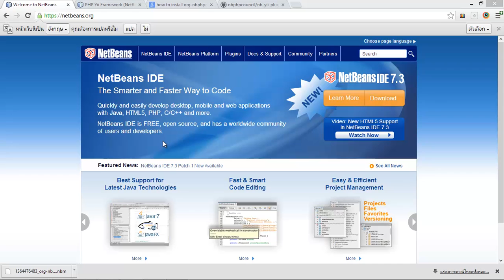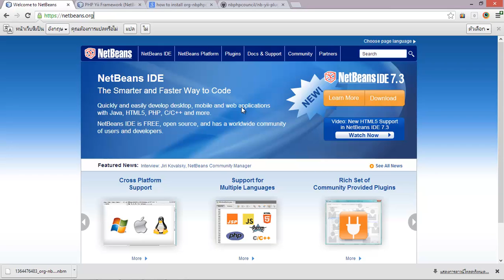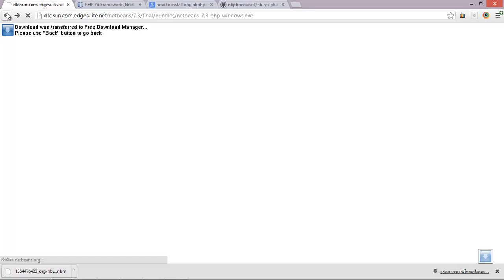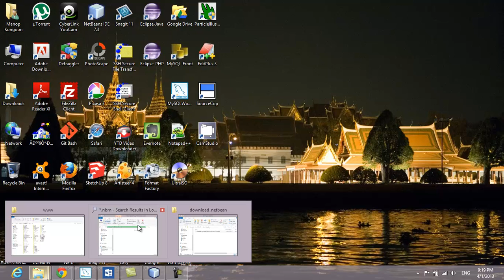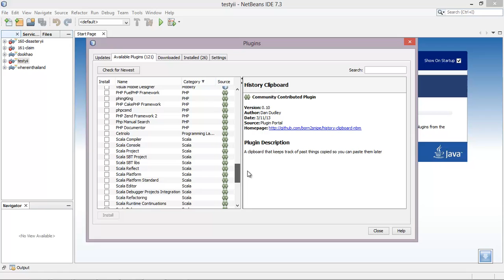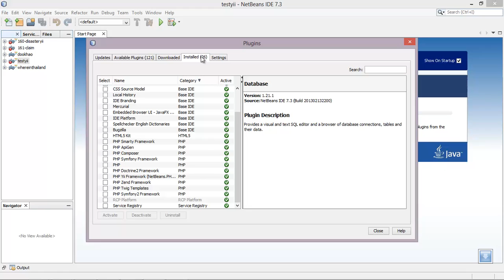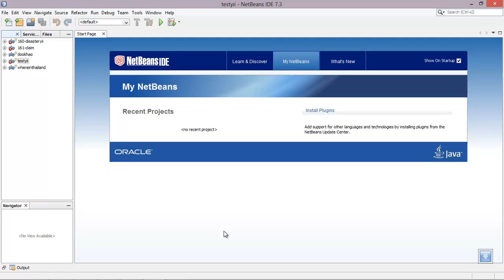Learning Yii PHP Framework - 3 การติดตั้ง IDE สำหรับ Yii Framework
เรียนรู้การติดตั้ง IDE สำหรับ Yii Framework ดูเพิ่มเติมได้ที่ และ